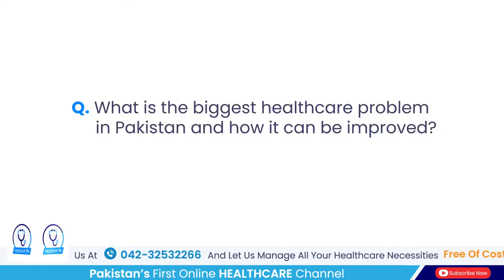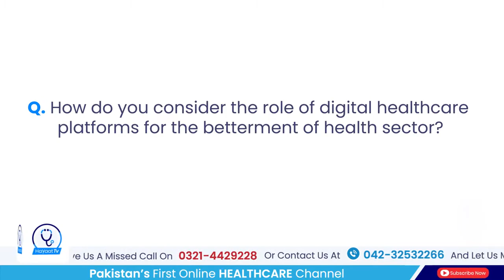A question answer sitting with Hayat.com